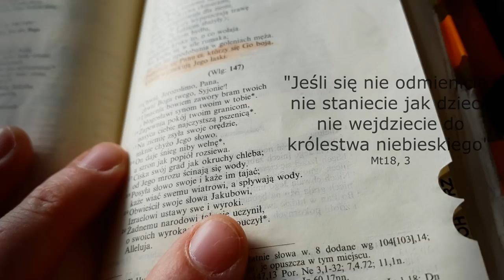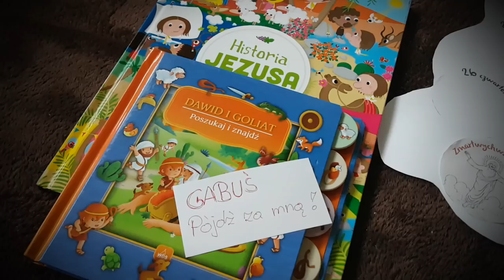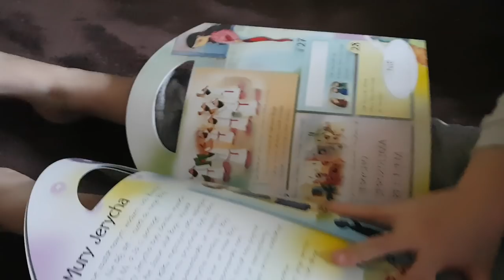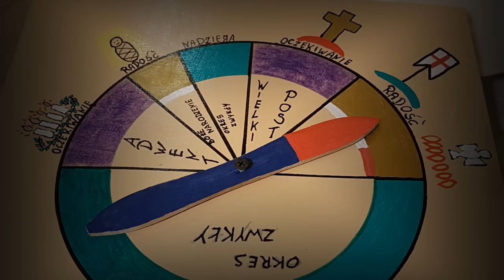Dziecięca Wiara ➤ Wielki Post 2018: CEL NIEBO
Jak przeżywać Wielki Post z dziećmi, by stał się on okresem wyjątkowej bliskości z Panem Jezusem dla całej naszej rodziny? Jak to zrobić, by był to czas upragniony także dla tych najmniejszych, by choć trochę uchylić im rąbka tej wielkiej tajemnicy jaką jest Zmartwychwstanie?...